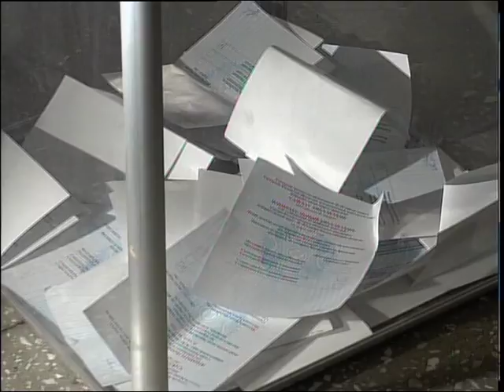каз Брифинг СЦК итоги выборов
Өңірде жаңадан тағайындалған мәслихат депутаттары белгілі болды.
Облыстық сайлау комиссиясының мәліметінше сайлауға түскен 9 адамның ішінен жерлестеріміз 3-еуін таңдаған.